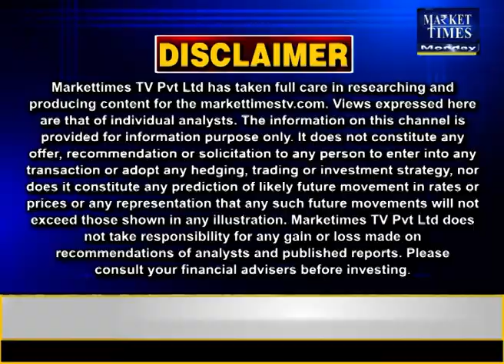क्या चावल के निर्यात पर लगेगी लगाम ? rice chawal चावल basmati #